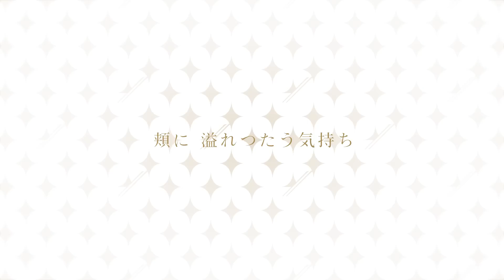【H-el-ical//】pulsation MV【Official Video】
H-el-ical// 1st music video "pulsation" 【Official Video】

非常感謝您的聆聽.
듣기에 너무 감사드립니다.

Artist : H-el-ical//（ヘリカル）
《starting 2019.6.1》

「pulsation」
Lyrics: Hikaru//
Arrange: Hideyuki Gushimiyagi
Strings：TAM（TAMUSIC）

ART WORK：KACHIRU ISHIZUE
LOGO DESIGN：SHOTA AOKI
MOVIE DIRECTOR：KAITO SASAKI

【歌詞/ Lyrics】
H-el-ical//『pulsation』

あたたかな風が 始まりを告げて
大切なものだけ握って 今踏み出してく my way

何をする為に ここに生まれたの？
意味を知りたいだけ それは叶わない

だからこそ生きて 探したい全力で
この鳥籠の中 描いた 景色の欠片を

いつか 扉ひらくかもと
躊躇い 待つのはやめた

"空は青い" そんな当たり前も
気付かず過ごしてた日々は もういらない
どんな時も諦めたりしない
自分で決めたことから 目を背けない it's my way

過ぎ行く毎日に 何を見出そう？
ただ流されるだけ それじゃつまらない

ささやかでもいい 掴みたい全力で
この暗闇でも見える 光の在り処を

頬に 溢れつたう気持ち
そっと 指ですくった

理解してる "今" は二度とない
壊れた心のままでは まだ動けない
だけど "辛く苦しい" の底まで
行ったらあとは そこから上がる道しかない it's only way

テノヒラ ミツメ トジコメタ タカラモノ
コレダケ アレバ アルイテ イケル

…大丈夫。

"独り"じゃない そう教えてくれた
今でも感じてる君との この繋がりを
きっと ここがあたたかくなるのは
想いが届いた証 それなら…

- ENG -
A warm wind tells the beginning
Grasp only important parts and now step forward
my way

What is the reason I was giving my life in here for?
I just want to find the answer, but never be fulfilled

So I live and need to seek that at any cost
In this birdcage, a piece of scenery I drew
Imagine the gate may open someday
I now stop hoping and wanting

“The sky is blue” That's obvious
I don't want the days I was spending without being aware, anymore
I’ve never give it up
Because I decided it by myself, I do not look away
It's my way

What do I find in passing every day?
I don’t want to go with the flow. It's boring

Even if it is small, I want to grab it with all my strength
The place of light that can be seen in this darkness

Feel overflowing on my cheek
Gently covered with my fingers

I know this moment will never come again
I can’t step forward with a broken heart
But that's painful to the bottom at my heart
If you go, there is only going up from there
It’s only way

I gazed and held my cherished one at the palm of my hand.
I can go my way if I got this.

It's alright.

Taught me that I’m not alone
I still feel this connection with you
I'm sure this is going to be warm
It is a sign which I think you feel my feeling.

I do not spend to without realize it, anymore
It's my way